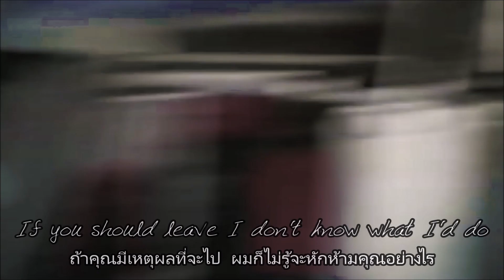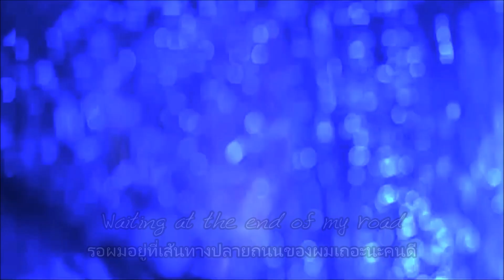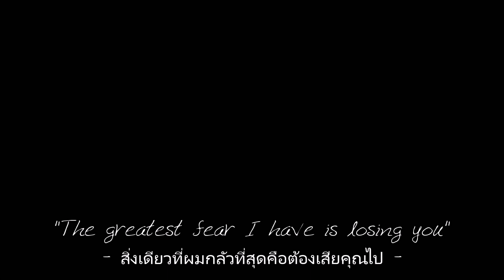Randy Travis - My Greatest Fear (Lylics) เพลงสากลเเปลไทย MV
Credit: Randy Travis, Black Dog, and Google Translate
ถ้าชอบก็ได้โปรด Like Sub Share & Comment
ถ้าผิดพลาดก็ขออภัยด้วยนะครับผม

ด้วยรักเเละวันพรุ่งนี้วันพฤหัดมีความ... 555555